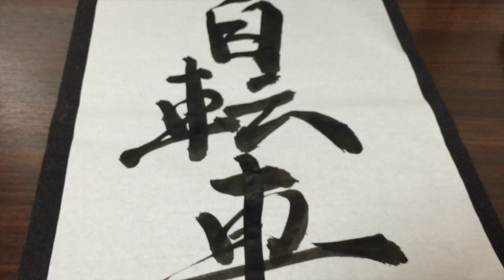自転車愛を全面に表現した動画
自転車愛を

僕なりに全面に表現した動画を作ってみました。

ただそれだけですw

◆この動画のブログが下にあります。ご覧ください